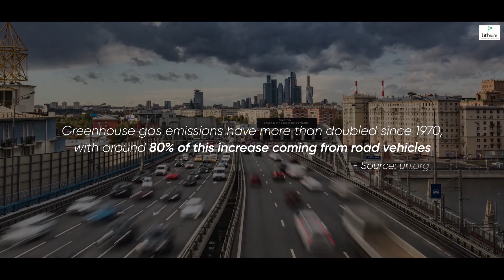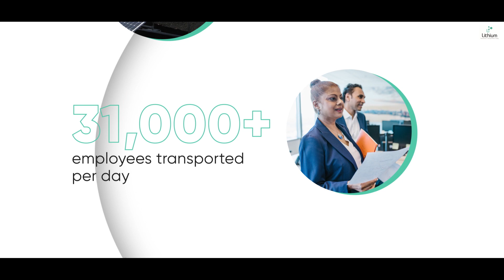Driving Sustainable Urban Mobility. We are Lithium Urban!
Lithium Urban Technologies is a 100% EV-based Mobility as a Service company. Owning and operating a fleet of 3000+ EVs and one of the largest fast-charging networks across India (1100+ DCFCs), Lithium provides B2B solutions for corporate employee mobility people and last and mid-mile freight movement across 19 urban clusters in India. Lithium's technology platform encompasses the connected EV, connected charging network, proprietary scheduling and routing algorithms for EVs, and a full stack SaaS solution for EV fleet management. Over the years, Lithium's 100% EV-based MaaS solutions have not only reduced transportation costs by up to 40% for its customers but also successfully abated more than 50,000 MT of CO2. Serving marquee clientele with over 2+ million employees including Accenture, Google, Adobe, Barclays, Salesforce, Tesco, Maersk, Infosys, Wipro, Wells Fargo, JP Morgan Chase, Flipkart, BigBasket, SAP, Air India etc, Lithium's EV fleet has clocked over 300 million Km to date. Lithium's recent partnership with Uber is aimed at accelerating the decarbonization of urban mobility in India. As a part of this partnership, Lithium plans to deploy over 10,000 EVs across the top 5 urban clusters in the Uber network in India over the next 24 months. Lithium is an investee company of EverSource Capital, one of the largest cleantech funds in Asia (a joint venture between Everstone Capital and Lightsource BP)